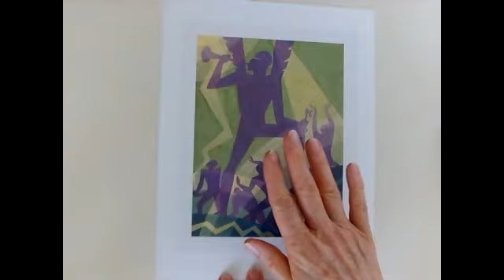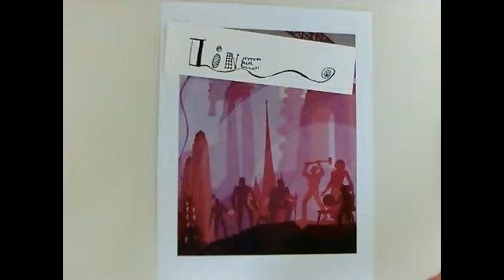Aaron Douglas Inspired Hearts...Line, Color, Value